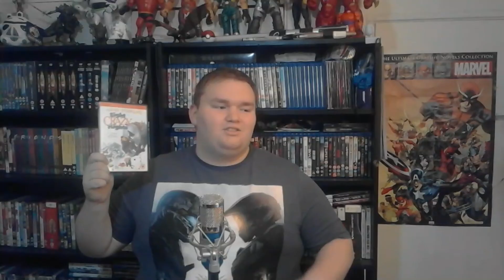MWM My Weekly Movies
Heyyy there guys this is mondays video i do apoligise its come out late... today but still monday uploaded so i hooe you enjoy this video and if you did please subscribe to show your support and dont forget to STRIKE THE LIKE for future videos